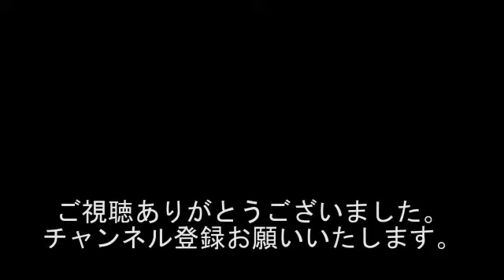芸人が芸人の先輩を呼ぶとき、師匠・兄さん・さん、違いは何??? (2016年５月収録)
出演者
若井りき
西川小のり
高田進